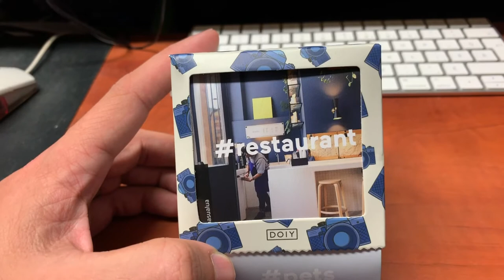I keep going (VLOG #0195)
In this episode, I find my "why" for the vlog so yeah I'll keep going for now :).

notsponsored but @epidemic_sound provides amazing music to listen to on Spotify so you can then go and download them to use in your videos. Go check them out (with a subscription)